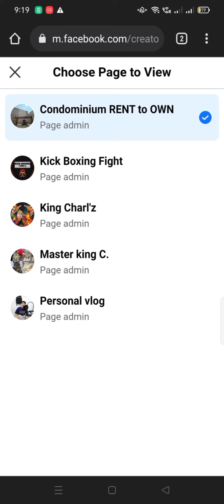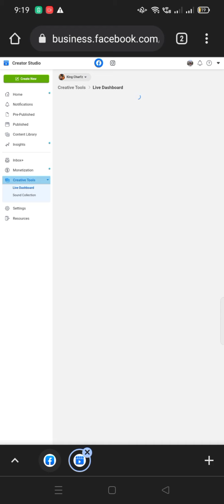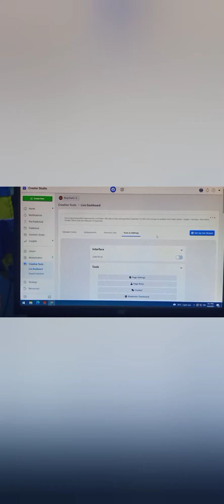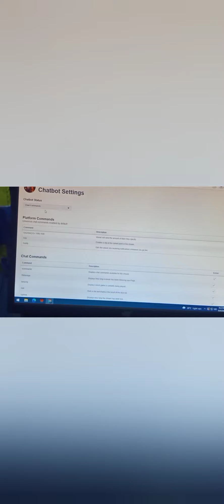HOW TO ENABLE CHAT COMMANDS ON FACEBOOK UPDATED 2021.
FACEBOOK CHAT COMMANDS 2021
OWN ORIGINAL VIDEO